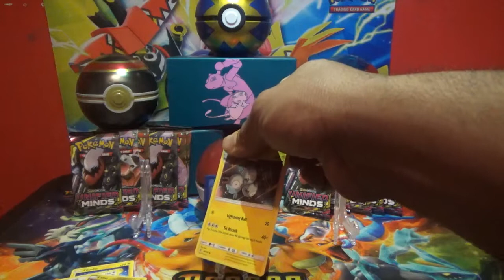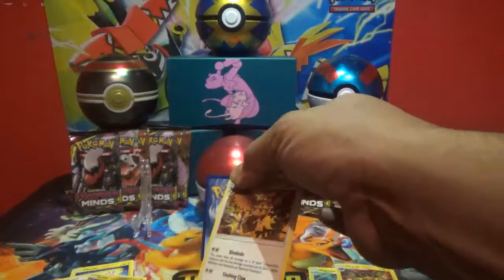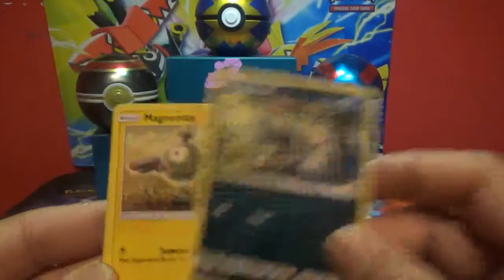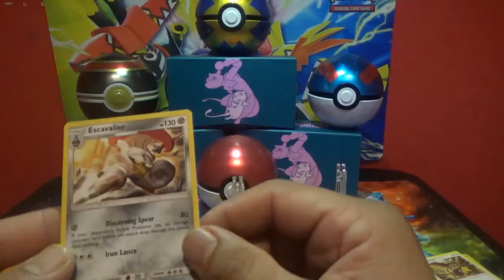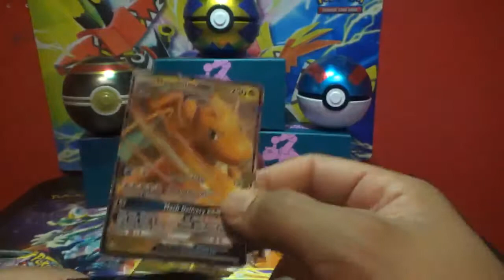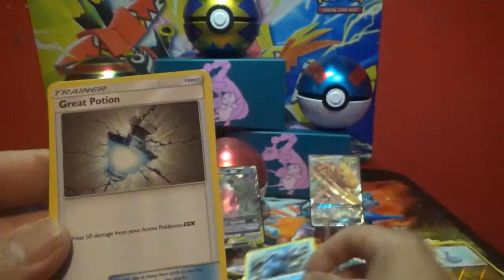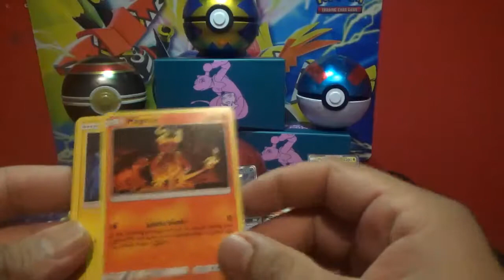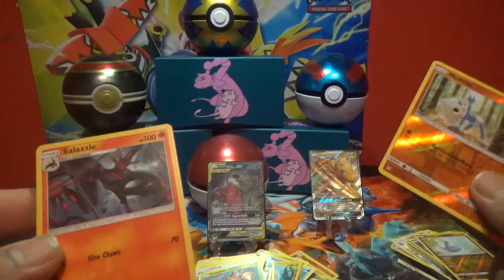Unified Minds Q&A!!!